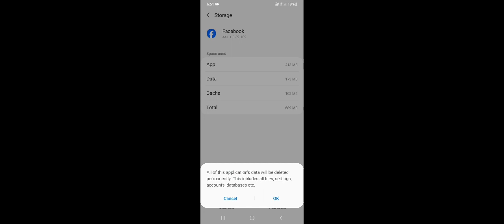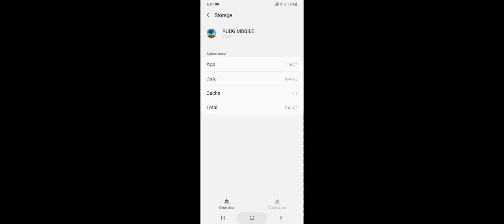pubg sorry something went wrong problem l sorry something went wrong pubg l pubg login problem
pubg mobile Facebook login problem 2.9 update lHow to login pubg Facebook l login issue Facebook pubg

1pubg mobile login problem
2 pubg Facebook login problem
3 pubg mobile login problem After 2.9 update
4 pubg mobile not opening After 2.9 update

Pubg mobile loading
pubg mobile login problem  with Facebook
pubg Facebook login problem
pubg mobile Facebook login problem
how to login pubg mobile with Facebook
pubg login problem
pubg mobile login problem Facebook
pubg kr login problem
how to login pubg mobile
pubg FB login problem
pubg mobile not logging in Facebook
Facebook pubg login problem
pubg mobile network error please try again
network error login failed pubg
pubg network error
network error login failed
How to login Facebook with pubg
BGMI Facebook login problem 2.9 update
 pubg sorry something went wrong problem
pubg sorry something went wrong Facebook login
sorry something went wrong pubg ll BGM